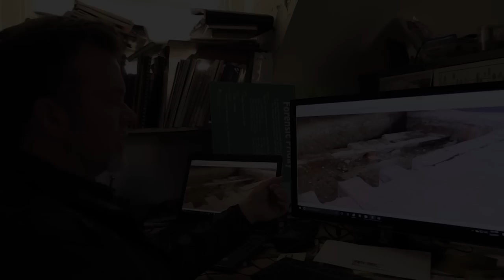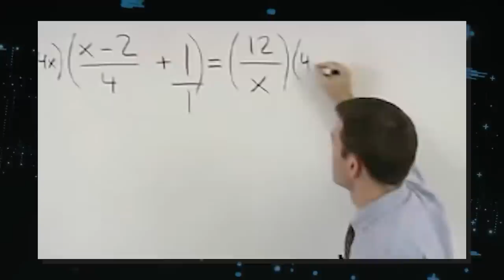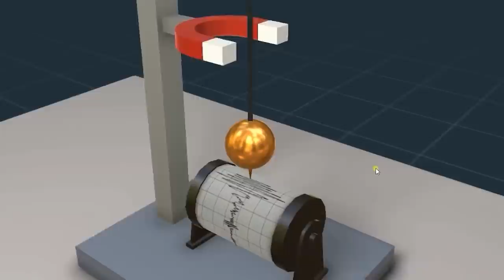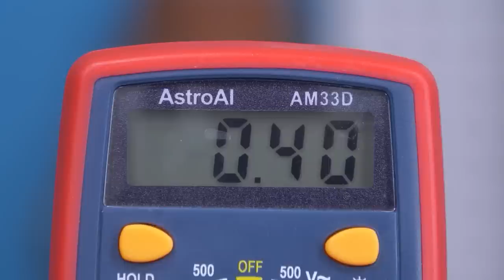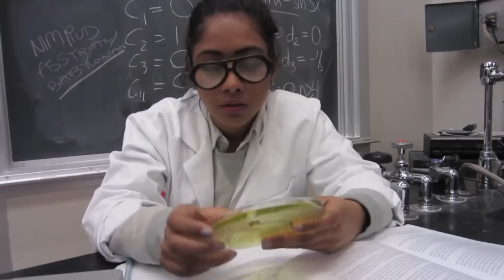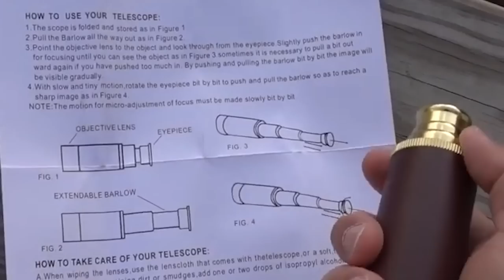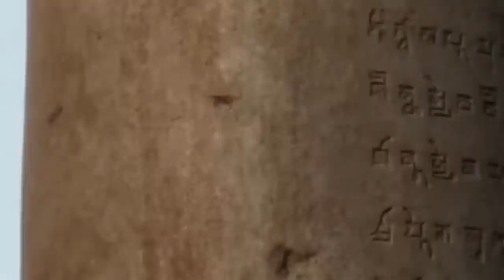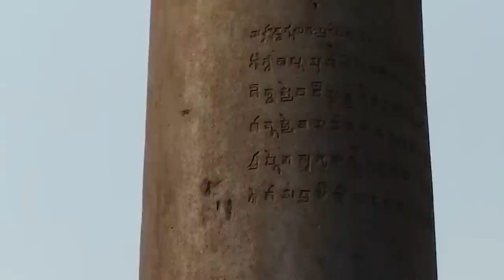The Untold Truth behind Ancient Technologies!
10 Ancient Technologies That Should Not Have Existed In Prehistorical Times. Ancient civilizations developed technologies that would make you question everything you ever thought you knew about history. We are about to discover some of the most astonishing ancient inventions that defy what we thought was possible. Would you believe it if we told you that the ancient Chinese had the ability to detect earthquakes? Or, have you ever heard of the Baghdad Battery; capable of producing electricity! Seems unbelievable, right? Join us, for a look at ten Ancient Technologies That Shouldn't Have Existed in Prehistoric Times and learn about other baffling ancient inventions..